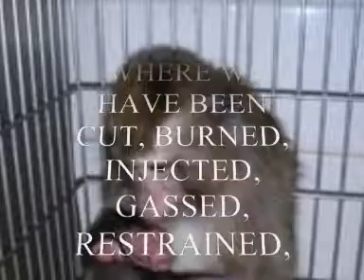We have no names.